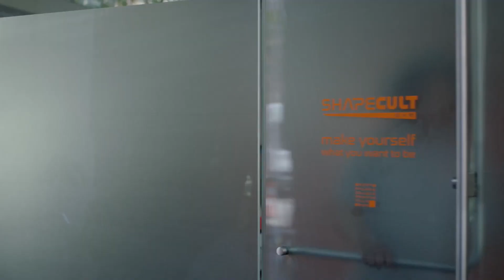Рогатые гомосексуалисты в викторианской Англии #24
Двадцать четвертый выпуск подкаста «Гейзерная».

В выпуске:
- 00:00 Начало
- 00:18 Вступление
- 01:12 О сериале «Weird City»
- 10:00 Об игре «Banner Saga»
- 18:46 О комиксе «Лига выдающихся джентельменов»